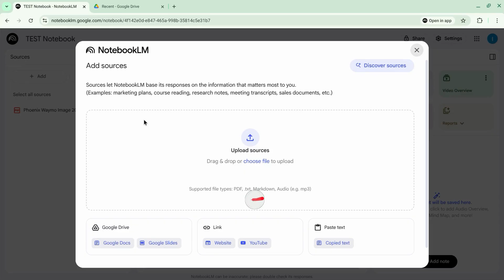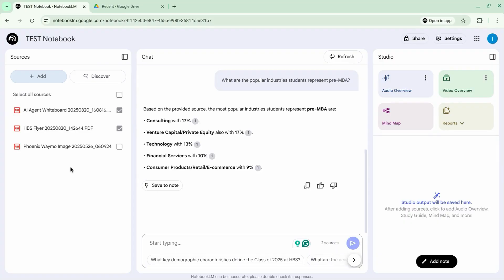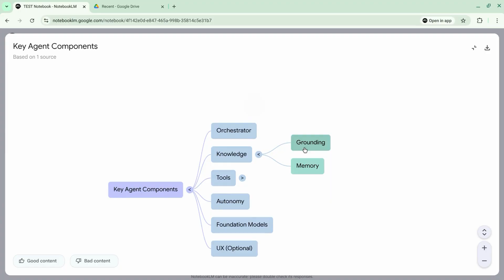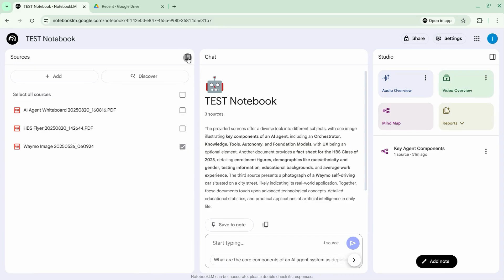This Trick Lets You Upload & Analyze Images in NotebookLM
When you use NotebookLM to upload images and analyze them, you take advantage of powerful AI-driven capabilities designed to unlock deeper understanding and actionable insights from visual data. With NotebookLM, you can easily upload images alongside documents, allowing you to centralize all your research, brainstorming, or project materials in one intuitive workspace. The ability to analyze images directly within the platform means you can extract key details, generate summaries, and link concepts between your visual and textual sources, making knowledge management much more dynamic and efficient.

By choosing to upload images and analyze images in NotebookLM, you can streamline a variety of use cases across personal, academic, and professional contexts. If you work with charts, diagrams, infographics, or scanned pages, the platform’s image analysis will automatically identify relevant data, call out trends, and even generate natural language explanations. You gain the ability to search for information within images, connect visual elements to your text-based notes, and easily compile well-organized references for future review or collaboration with others. This integrated approach means you spend less time switching between tools and more time making connections that matter.

The value of uploading images and analyzing them in NotebookLM is amplified by seamless linking and retrieval features. You can tag, annotate, and reference specific sections of visuals, making it easier to share insights with peers or revisit critical findings during team discussions. Whether you’re working on a research proposal, creating training materials, or recording experimental observations, NotebookLM’s advanced image analysis supports rigorous documentation and helps maintain accuracy and consistency throughout your projects.

As a result, utilizing NotebookLM’s upload and analyze images features sharpens your research workflow, allowing you to move beyond text and access a fuller spectrum of information. This comprehensive technical approach gives you more effective tools for discovery, documentation, and synthesis, helping you become more organized and insightful no matter the complexity of your work.

🚀 More templates and resources for website performance tracking and reporting, including a Campaign URL Builder

Learn more insights on measuring website traffic, analysis, and reporting, including GA4 and other tools